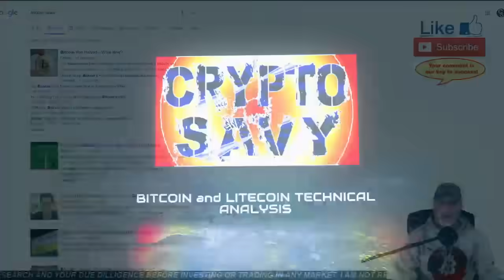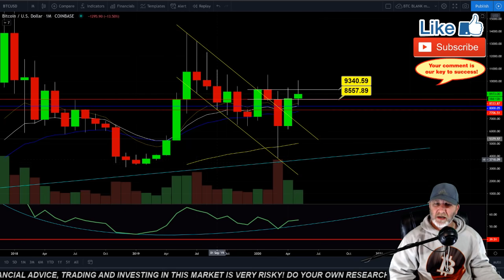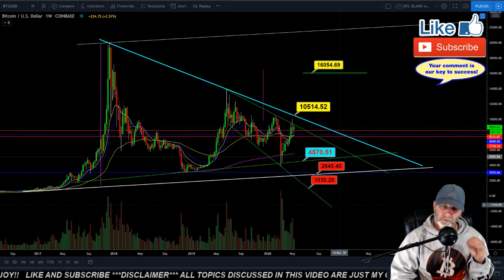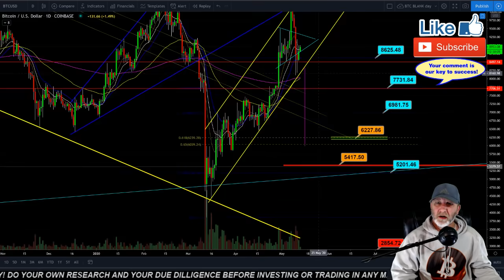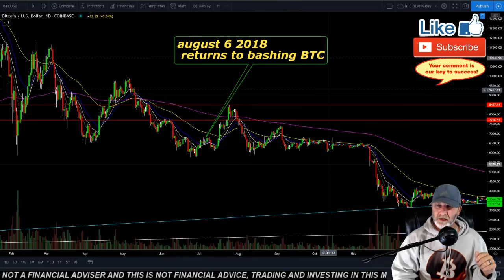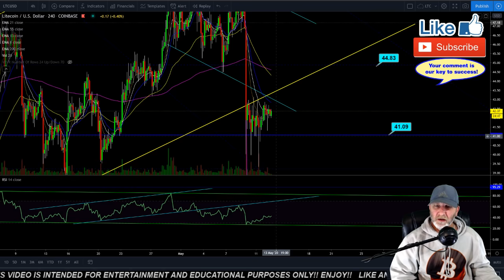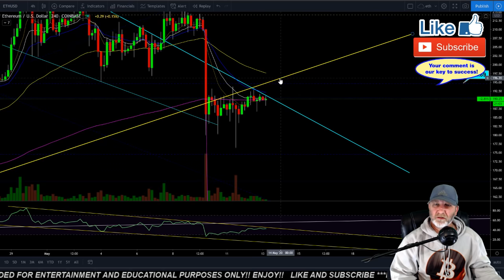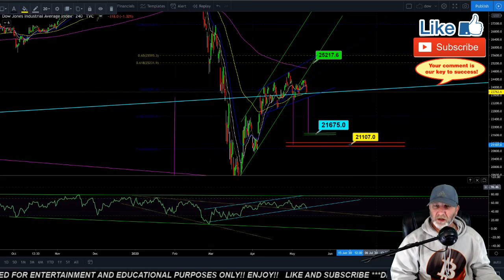WARNING BITCOIN LITECOIN ETHEREUM and DOW UPDATE crypto price prediction, analysis, news, trading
JP MORGAN ANNOUNCES GETTING INTO CRYPTO, BITCOIN LITECOING and ETHEREUM AT DO OR DIE POINT, aslo looking at the dow jones industrial average. let me know whatyou think in the comments below!

🔻 Trading Exchanges 🔻
🔥 BYBIT exchange (get a up to $110 bonus using my link)
🔥DUEDEX EXCHANGE (Get a $110 sign on BONUS by using my link!) FEATURING RISK MANAGER OPTION!!

     🔥🔥🔥🔥🔥🔥🔥 TIP JARS 🔥🔥🔥🔥🔥🔥🔥🔥
🔥🔥BTC-  3LS6VeF7XwiYjpPmYCQeXrAvTndQUbK9pg
🔥🔥LTC-  MGW51cJiMhTG58T8z4Xvo5aFGZ2qjz3hXy